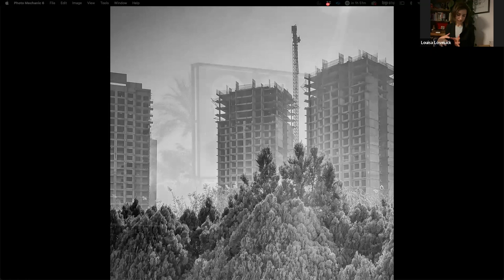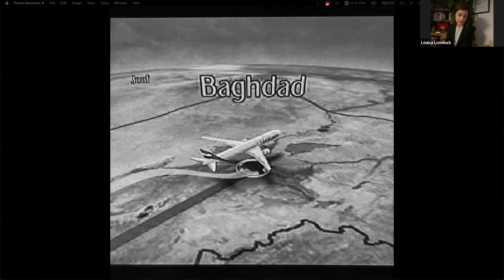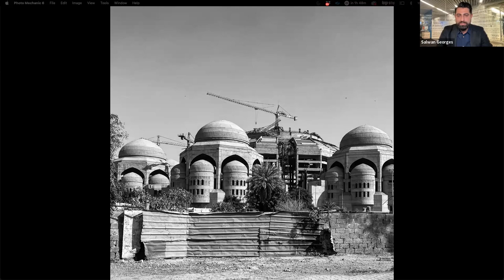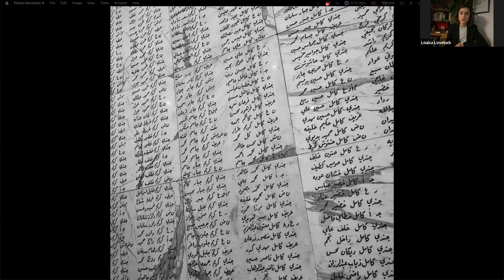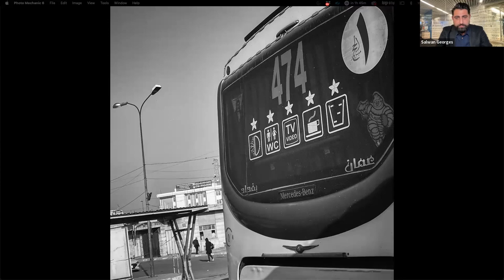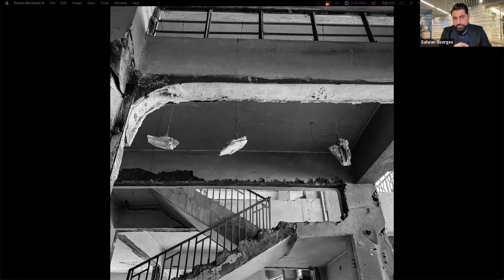How I Did It – Salwan Georges and Louisa Loveluck (Clip 5)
On March 16, 2023, the OPC and The Washington Post hosted a conversation between Salwan Georges, a Post staff photographer, and his colleague Louisa Loveluck, the newspaper’s Baghdad bureau chief. The moderator was Olivier Laurent, a senior photo editor on the Post’s foreign desk.

In this clip the moderator, Olivier Laurent, a senior photo editor on the foreign desk of The Washington Post asks Georges and Loveluck to talk about their collaboration and their process working on Georges’ project together.

Georges and his family fled Iraq when he was 7 years old, first sheltering in Christian Orthodox monastery in Syria and then immigrating to the United States as refugees. Twenty years after the start of the U.S. invasion of Iraq, Georges returned for the first time to his native land. Georges not only rediscovered his country, confronting his own family’s history – he lost uncles and cousins to the war – he also explored the story of a destabilized country, one that is still dealing with the legacy of the U.S. invasion.

This talk is part of an OPC series, called, ‘How I Did It,’ which convenes freelance journalists and their editors or producers to break down a major feat of reporting.